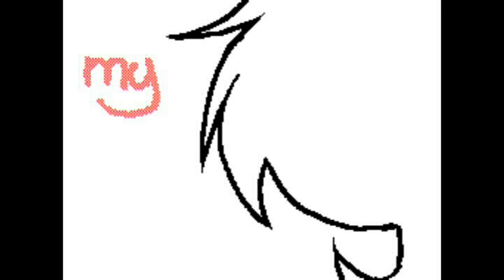Paranoid - Nocti's flipnote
/!\ READ DESC /!\

Je tiens avant tout à m'excuser.
Cela va faire 5 mois que je n'ai publié aucune vidéo. En effet la motivation m'a manquée.
Je suis entrée au lycée et mes résultats étaient assez mauvais.  Alors, au dernier trimestre j'ai du mettre la Dsi de côté et bosser, et quand je n'avais rien à faire, je n'ai eu aucune motivation pour mes flipnotes et je n'ai fait que jouer à Minecraft.

Maintenant je suis en vacance, et je vais en profiter un max! Encore désolée pour cette attente...

I would firstly like to apologize.
This will make 5 months that I have not posted any videos. Indeed, the motivation has missed me.
I entered high school and my results were pretty bad. So, in the last quarter I had to forget the Dsi and work, and when I had nothing to do, I had no motivation for my flipnotes and I only play Minecraft.

Now I'm on holiday, and I'll enjoy it A LOT! Again sorry for the wait ...